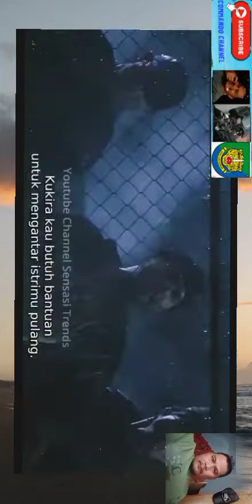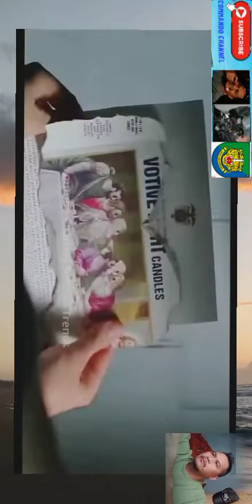Filem Hebat dr Seorg Tentera jdi Banduan n akhirnya jdi Hero😎